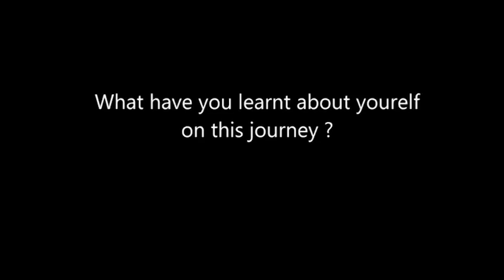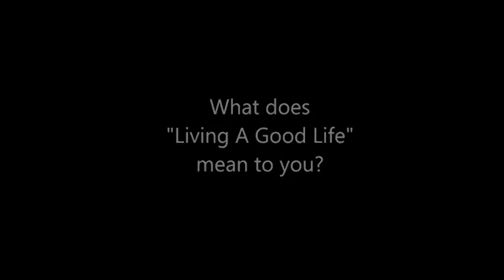Milan Pole Dance Singapore Tracy Mak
International dance school, Milan Pole Dance Studio opened its first pole and aerial fitness studio in Asia, right here in Singapore in August 2014. We speak with local co-owner Tracy Mak and found out more.